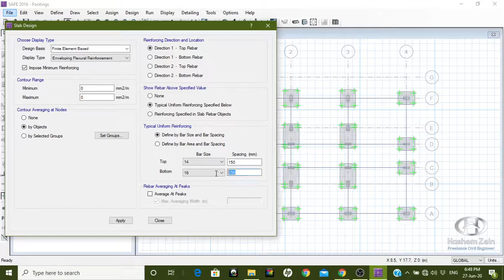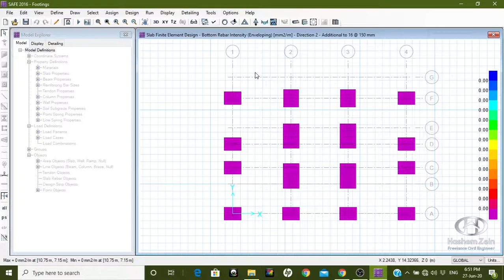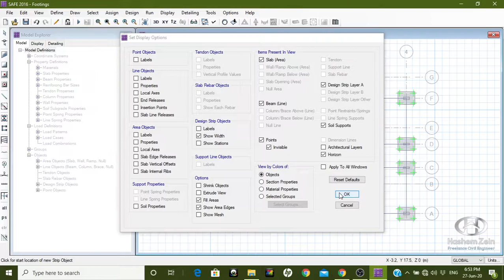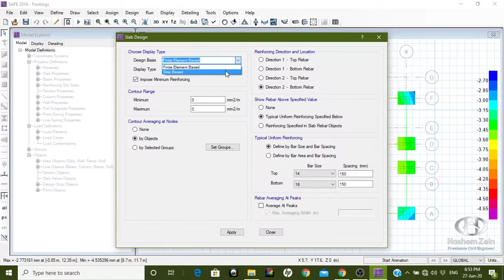D59 Footings Design